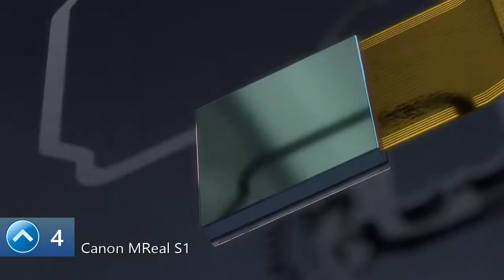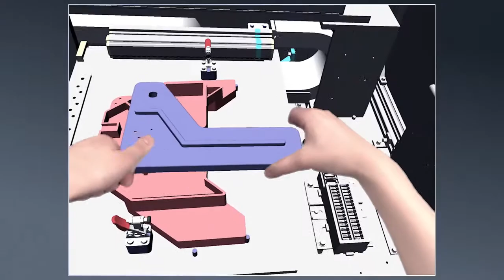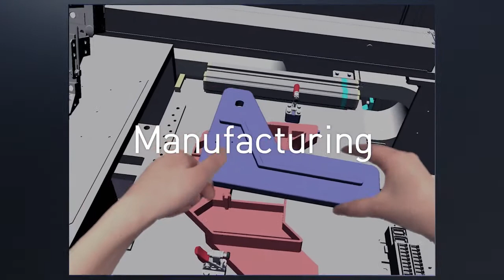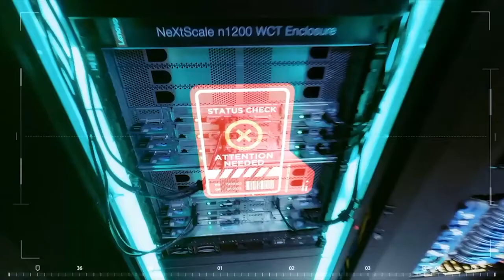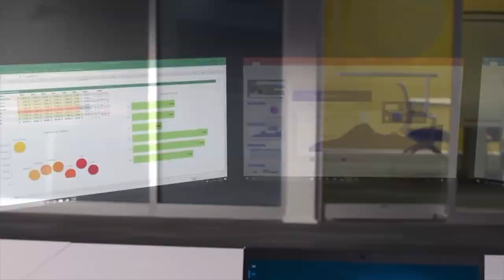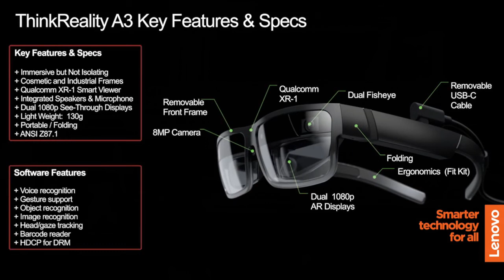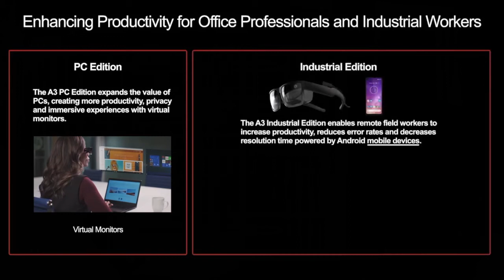[CES 2021] NEW VR TECH 2021 | Amazing VR & AR Technology 2021!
Enjoy our CES 2021 new vr tech 2021 video! We'll show the latest VR & AR Technology 2021. We feature 5 best ar augmented reality glasses, best vr 2021 gadgets, best augmented reality headset and new vr technology 2021.
If you are looking for the best smart glasses 2021 CES, augmented reality lens or vr new technology...this video is for you. We cover top 5 smart glasses 2021, augmented reality glasses and CES 2021 vr headset.

Featured in this episode: Rokid Vision 2, Creal Light-field,  Mojo Vision, Canon MReal S1 and Lenovo ThinkReality A3. Which of these vr tech do you like best? The Canon MReal S1 or Lenovo ThinkReality A3? Or any of the other featured CES 2021 vr tech?

Please let us know what you think of this episode on CES 2021 new vr tech 2021.

00:00 0. Intro

00:27 1. Rokid Vision 2: extends existing user interfaces (including phones, laptops, gaming consoles, and tablets) and is compatible with 4G and 5G networks. Combined with AR and AI capabilities, Vision 2 integrates MR with the real world to improve productivity and provide immersive experiences for users.

01:08 2. Creal Light-field: True depth in Virtual and Augmented Reality.

02:34 3. Mojo Vision: augmented reality smart contact lens. Augmented reality contact lenses that could overlay images, symbols, and text on the wearer’s natural field of vision without restricting mobility or obstructing their view.

05:38 4. Canon MReal S1: Canon's new technology has made MREAL Head Mounted Display smaller, thinner and lighter. You can use it indoor-outdoor and integrate 3D CG with reality in various business sites.

08:07 5. Lenovo ThinkReality A3: Lenovo’s versatile smart glasses for the enterprise. Ultraportable and comfortable, these augmented reality (AR) glasses create a customized, expanded personal workspace anywhere, from a virtual monitor at home, to guided schematics on the factory floor.

You might also like our Sustainability and Environment - Next level ideas to save the planet Series: